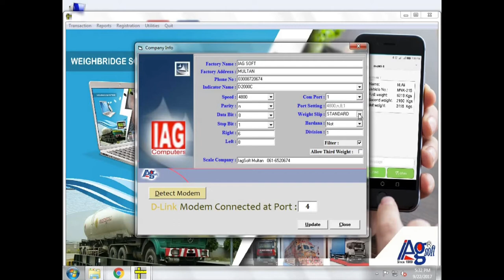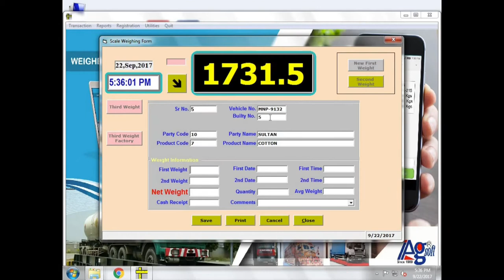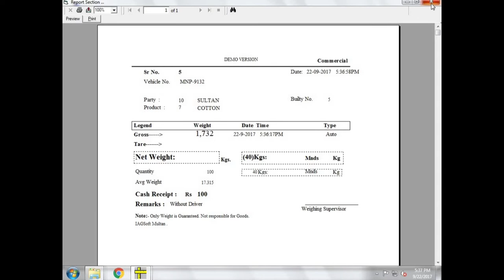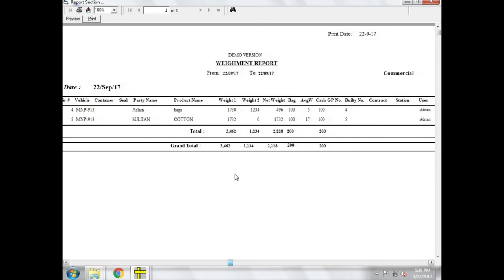IAG Soft Weighbridge Software With SMS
Description:

This Software Automatically receives the weight from indicator through Communication Port (RS232), displays the weight on computer screen, saves and print the weight slip. A list of 50 Indicators and there settings are built in and selectable in this software. The user can easily configure all available indicators. Due to Automatic Reception of weight from the port, weight is recorded accurately. This software also records that the weight is either received automatically from the Port or manually entered by the operator. All the security measures have been taken to ensure the actual weight and its date time. Software also provides daily weight, party wise and vehicle wise weight reports.Sends custom sms to owner, selected party and brokers automatically.

Features of Weighbridge Software with Sms:

1-- Interfacing of all types of scales through RS-232 or ethernet.
2-- Real time on screen display of weight.
3-- No manual weight entry.
4-- Customizable printing of tickets/weight slips.
5-- Party,product and vehicle wise reports.
6-- Admin,manager and user security options.
7-- Simple and user friendly graphical user interface.
8-- Automatic sending of sms on party and brokers mobile.
9-- Editable sms message.
10--Selection of senders.